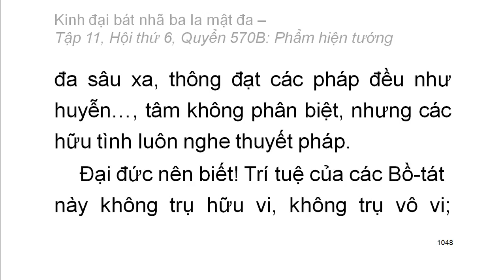600 quyển Kinh Đại Bát Nhã Ba La Mật Đa: Quyển .../600 (tiếp) (đọc lần 2) (rất hay)